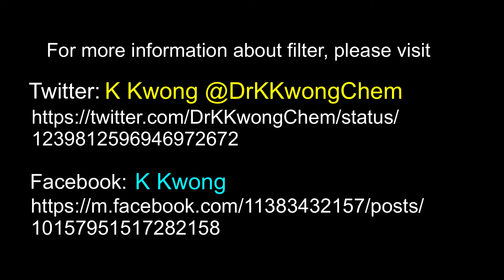How to make mask by scarf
How HongKongers fight deathly bug? Don't worry even you don't have mask, DIY mask made out of scarf.

For more information about filter, please visit:-

(with Traditional Chinese, English and Japanese versions)